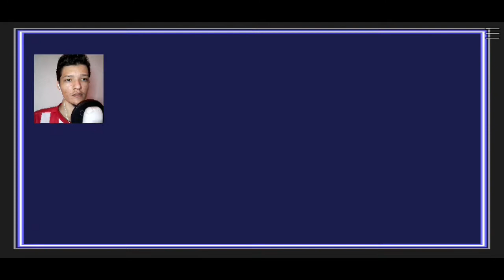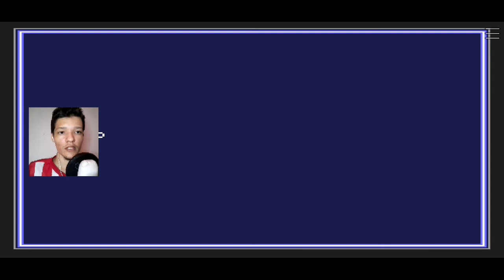SNES SHADOWRUN #09 DETONADO ATÉ ZERAR SUPER NINTENDO Bremerton Docas & Sereias?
Shadowrun é uma RPG eletrônico de ação fantasia científica/cyberpunk para Super Nintendo Entertainment System baseado no jogo de RPG de mesa Shadowrun. O jogo foi desenvolvido pela empresa australiana Beam Software e lançado pela primeira vez em 1993 pela Data East..

HISTÓRIA (JAKE)

Shadowrun é uma adaptação do jogo de RPG de mesa FASA de mesmo nome O enredo do videogame é vagamente baseado no primeiro romance Shadowrun , Never Deal with a Dragon , escrito por Robert N. Charrette [4] A narrativa começa em Seattle, Washington, no ano de 2050, onde o protagonista Jake Armitage é mostrado sendo baleado na rua Uma figura vulpina metamorfa corre para o seu lado e é vista lançando um feitiço sobre Jake antes de sair às pressas quando os médicos chegam ao local Jake acorda em um necrotériocom perda de memória completa Logo, ele é abordado pelo "Cachorro", um totem xamanístico que o avisa antes de desaparecer.

O resto da história é gasto investigando os eventos que levaram ao tiro de Jake, aprendendo a identidade do metamorfo que o salvou, bem como a pessoa que ordenou seu assassinato, um misterioso senhor do crime chamado "Drake"A maioria das informações é encontrada juntando fragmentos de dados encontrados pela invasão de vários sistemas de computador protegidos Ao longo do caminho, ele se encontra com gangues, criminosos e criaturas magicamente despertadas, enquanto sob constante ameaça de ataque de assassinos contratados Jake também descobre e desenvolve suas próprias habilidades mágicas latentes Além de seu espírito totêmico, seus únicos aliados são os serviços contratados de shadowrunners É finalmente revelado que Jake é um mensageiro de dadosque carregava um programa em um computador construído dentro de seu cérebro O programa foi projetado para destruir uma inteligência artificial malévola , que a Aneki Corporation está tentando proteger A empresa está sendo auxiliada por Drake, que acaba por ser um dragão e o cérebro por trás da trama.

MEU NOME É WANDYN
APELIDO - SR.BILLS
Facebook NÃO TENHO

Ativar o As Notificações 🔔❗
COMPARTILHAR 🌍❗